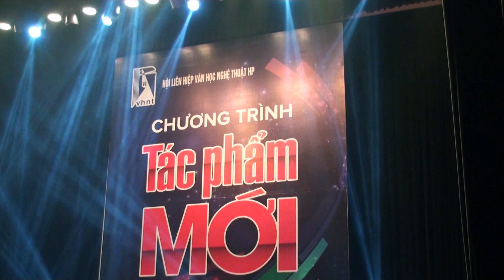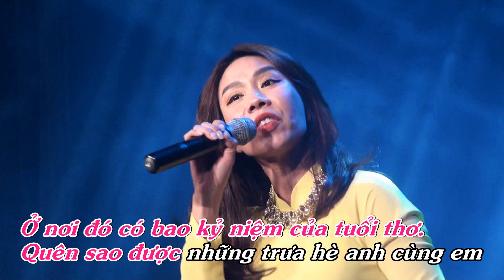Karaoke Mai Linh - NỖI NHỚ THÁNG MƯỜI. - Tác giả: Đặng Thế Lưỡng.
NỖI NHỚ THÁNG MƯỜI
Nhạc và lời:  Đặng Thế Lưỡng.
Trời tháng Mười se lạnh em nhớ anh
Nơi xóm nhỏ làng quê thân yêu
Ở nơi đó… có bao kỷ niệm của tuổi thơ
Quên sao được những trưa hè
           anh cùng em đi bắt chuồn chuồn
Em nhoẻn miệng cười hát:
Chuồn chuồn bay thấp thì mưa
Bay cao thì nắng bay vừa… thì râm
Những đêm trăng sáng vằng vặc
Sáng đẹp một miền quê
Anh cùng em ngổi ở bờ sông
Nghe sóng vỗ bờ ì oạp
Con cá quẫy trên mặt nước
Làm mát cả lòng nhau
À ơi…
Bồng bồng bống bống bang bang
Tiếng mẹ ru bé ngủ ầu ơ
Tháng Mười có gió heo may
Gió xào xạc bờ tre
Gió đưa tiếng chuông chùa ngân xa.
Tháng Mười rơm mới xóm thôn
Anh cùng em đi giữa bạt ngàn hoa cúc họa mi